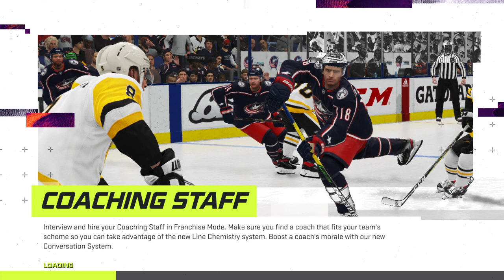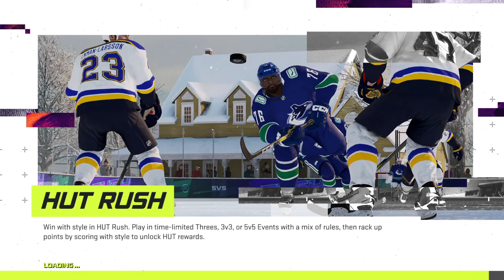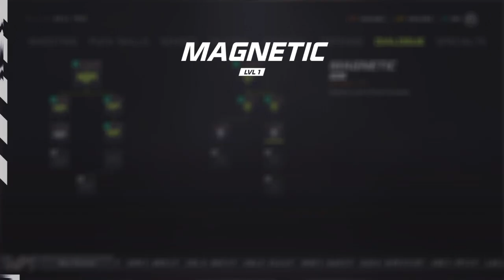They Play NHL 21 Be A Pro -- THE RYAN STROME SHOW!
Ryan Strome shows us all how it's done!